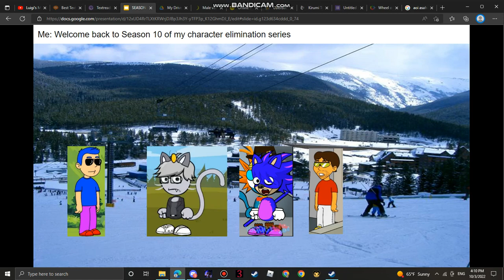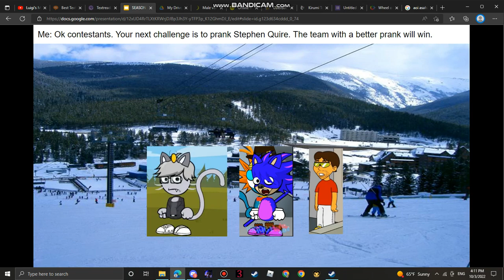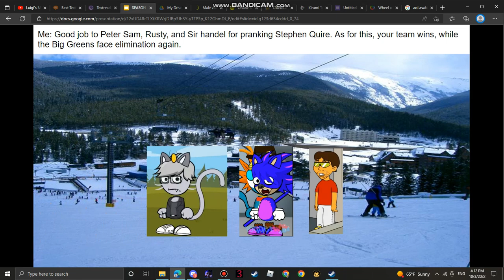Character Elimination S10 Episode 3 Prank Stephen Again